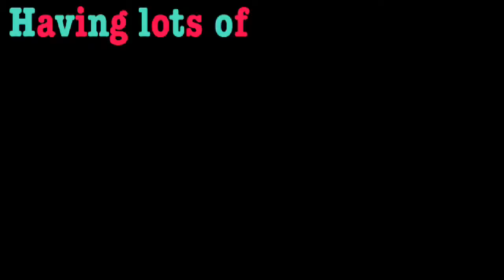Having lots of weird fun with "Elf Yourself"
Hi everyone and today I will be doing a video of my making a "Elf Yourself " video so yeah!!

I hoped you guys enjoyed the video if you did please give it a like,subscribe to my channel if you haven't already,and share this video out with your friends.I will see you all next time,BYE!!